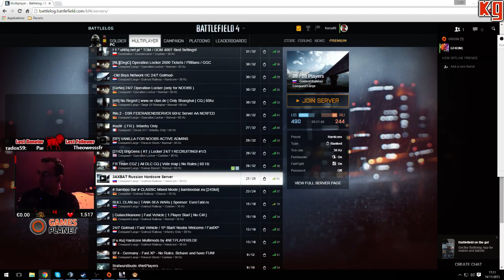Battlefield 4 | Tank | FR | Le Tank C'est La Vie^^ (GT-ONE)